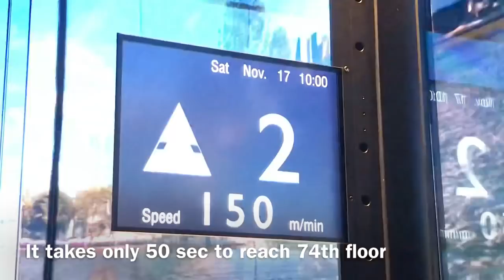Updated price in detail: Thailand's highest observation deck at King Power MahaNakhon Sky Walk!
"Unveiling Heights: Thailand's Tallest Experience at King Power MahaNakhon Sky Walk! 🏙️🌟 | Join me for an updated look at the breathtaking King Power MahaNakhon Sky Walk, Thailand's highest observation deck. This vlog provides an immersive journey into the stunning views, thrilling glass tray experience, and the vibrant cityscape below. MahaNakhonSkyWalk BangkokViews ThailandTravel"

Bangkok’s landmarks from Mahanakhon SkyWalk
King Power Mahanakhon SkyWalk Experiences

Observatory: Board one of Thailand's fastest video-themed elevators to experience incredible 360-degree panoramic views of Bangkok from our premium indoor observation hall located on Level 74. Learn more about Bangkok's landmarks through an Augmented Reality experience and dynamic interactive touchscreens. Enjoy endless photo opportunities
Observatory & Rooftop: Upgrade to elevate the Mahanakhon SkyWalk experience by gaining access to the 310m high outdoor observation deck on level 78 via a hydraulic glass lift. Enjoy a unique glass floor experience by stepping onto the 'Glass Tray' and climbing to ‘The Peak’ at 314m high for a 360-degree view on top of Mahanakhon Bangkok

Weekday: 530 THB
Weekend: 880 THB

OPERATING HOURS
Mahanakhon SkyWalk
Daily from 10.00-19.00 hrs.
(last admission 18.30 hrs.)

King Power Mahanakhon
Daily from 10:00 – 00:00 hrs.

TRANSPORT & DIRECTION
Located in the heart of Bangkok, King Power Mahanakhon is conveniently accessible via public transportation and BTS Skytrain.
Address: 114 Narathiwas Road, Silom, Bangrak, Bangkok

Thailand's highest observation deck is now open at the King Power MahaNakhon building. Ticket prices are 850 for access to the indoor view-gazing room, while the 1,050 gets you access to all three floors. To celebrate the opening, MahaNakhon SkyWalk gives a discount to all patrons: the all-area access is now B765 per person until Jan 31, 2019. Tickets can be purchased at the door.

Experience Bangkok’s spectacular views from Thailand’s highest observation deck at the height of 314 meters, featuring one of the world’s giant glass trays.